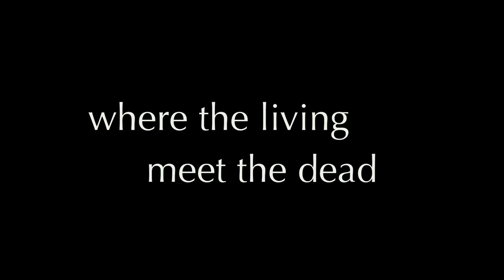The Eternal Vigil - Booktrailer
The reader is guided to descend the stairway that leads to the catacombs and, beyond the iron gate, here come the mummies. They are standing upright in white niches, wearing their withered clothes. They resemble a macabre version of the earliest black and white photos, where men with huge moustaches and women with bulky underskirts stand in stiff poses looking like stuffed dummies. The most beautiful one is little Rosalia, snug in her tiny coffin: her expression is serene, her skin smooth and soft, and her long blond locks are gathered by a yellow bow and endow her with an extraordinary feeling of liveliness. Whereas Rosalia Lombardo was embalmed, as were various other bodies present in the Catacombs, most of the corpses underwent a process of natural mummification – which does not involve the elimination of entrails and brain or the injection of special preserving liquids. An extremely ancient tradition across Europe, mummification was especially popular in Sicily, and the Palermo Catacombs still remain the most extraordinary expression of this tradition, , on account of the sheer number of corpses preserved there (1,252 bodies and 60 wooden coffins, some of them empty, according to the 2011 census). Page after page, the book is an historical and artistic guide to the largest collection of spontaneous and artificial mummies in the world.

This book about the Palermo Catacombs is the starting point of the Bizzarro Bazar series, edited by Ivan Cenzi. The object of this series, with texts in Italian and English, is to enhance and explore some of our peninsula’s hidden wonders and invite people to think about its artistic and cultural heritage. The series conveys to the reader the same sense of astonishment and delight that can be experienced when entering a Wunderkammer. The absolute protagonists of the book are the amazing images by Carlo Vannini, one of the most recognized art photographers in our country, which offer the reader a perfect visual guide.

carlovannini.it